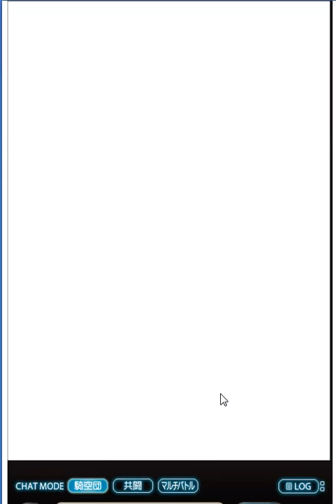【グランブルーファンタジー】英雄再起 第3話 愛しき故郷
今回は英雄再起です。
ノイシュ(火属性ver) (SR)が貰えます。

ストーリーが良さそうなので、期待です。  ■その他ゲーム実況